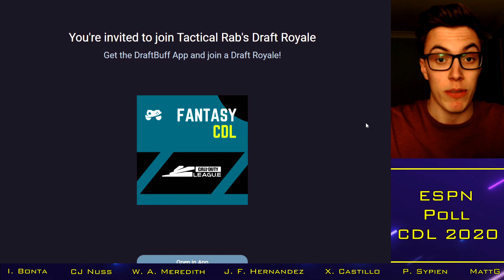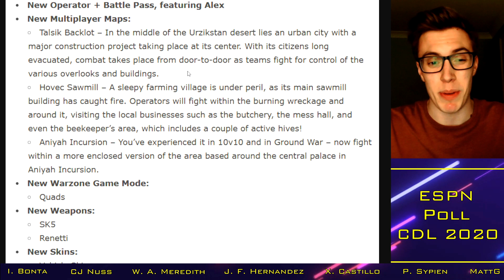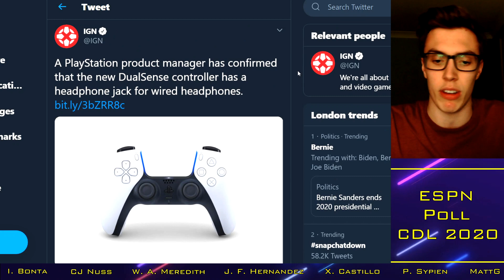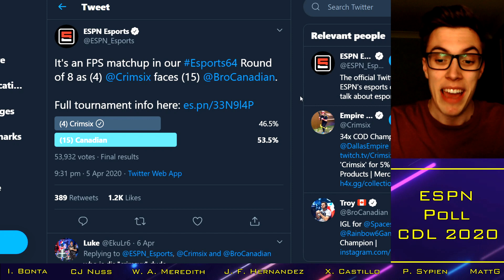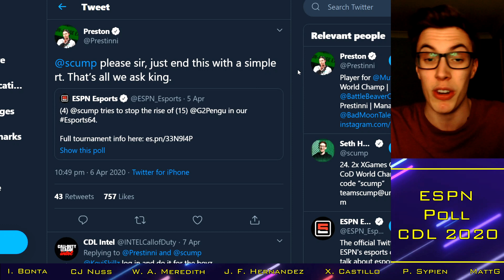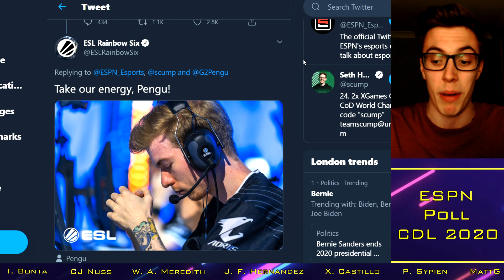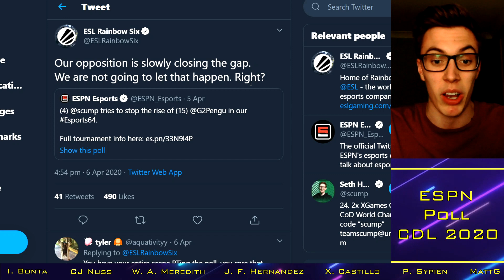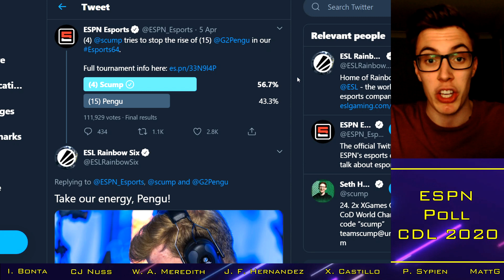Scump TRIUMPHS in ESPN Twitter Poll Without Even Trying!? | New MW Maps! || CDL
With thanks to:

Xavier Castillo
Cal Nussbaum
Josh McWilliam
Ian Bonta
Ethan Rogowski
Tanner Merkley
Garet Rehling
Ben Rattle
Nick Nieuwland
Omar Omar
Peter Sypien
Juan Felipe Hernandez
RevTheAR
Steven Gilmore
Ville
Johnny Kambo
iBlackWolf
Brick
MattG
Davie McNeill

Confirmed Franchise Teams:
New York Subliners: Attach / ZooMaa / Zer0 / Temp / Accuracy
Toronto Ultra: Loony / Methodz / Brack / Lucky / MeTTalZz
Dallas Empire: Clayster / Shotzzy / Huke / Illey / Crimsix
Paris Legion: Louqa / Shotzzy / Denz / KiSMET / Phantomz
OpTic Gaming Los Angeles: Slasher / Kenny / TJHaLy / Dashy / JKap
Atlanta FaZe: Priestahh / Simp / aBeZy / MajorManiak / Cellium
Minnesota Rokkr: SiLLY / GodRx / Assault / Asim / Alexx
Florida Mutineers: Prestinni / Frosty / Havok / Maux / Skyz
LA Guerillas: ACHES / Lacefield / Saints / Aqua / Decemate
Seattle Surge: Octane / Karma / Enable / Slacked / Apathy
London Royal Ravens: Jurd / Rated / Wuskin / Skrapz / Dylan
Chicago Huntsmen: Scump / Formal / Arcitys / Gunless / Envoy